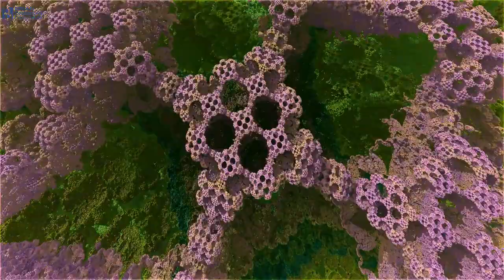Brassica Fantastica - An endless zoom into a sea of broccoli? From Drescher Designs...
A nearly endless zoom into a 3D fractal landscape that resembles...well...broccoli! Thus the title. A Halloween visual trick from Brian Drescher Designs.
Watch the video full screen...when it ends, immediately stare at some distant object. It will appear to zoom towards you! Happy Halloween from Drescher Designs.